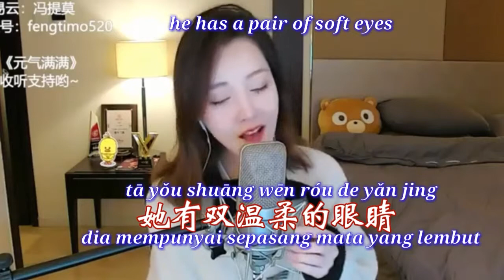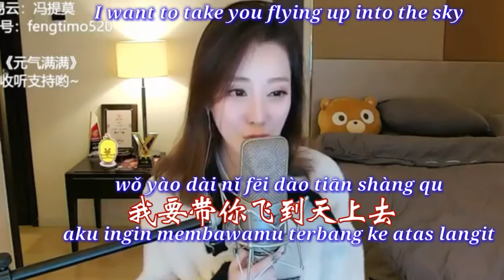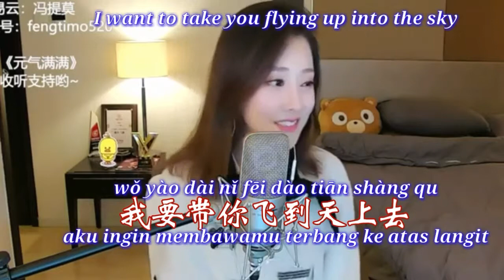冯提莫 feng timo"小薇"xiao we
黄品源 Huang Pin Yuan
小薇 xiao we

there is a beautiful girl

yǒu yí gè měi lì de xiǎo nǚ hái
有一个美丽的小女孩
ada seorang gadis cantik

his name is ti mo

tā de míng zi jiào zuò Tí mò
她的名字叫作提莫
namanya adalah ti mo

he has a pair of soft eyes

tā yǒu shuāng wēn róu de yǎn jing
她有双温柔的眼睛
dia mempunyai sepasang mata yang lembut

he secretly stole my heart

tā qiāo qiāo tōu zǒu wǒ de xīn
她悄悄偷走我的心
dia diam-diam mencuri hatiku

REFF

Ti mo a, you need to know I really love you

Tí mò a nǐ kě zhī dao wǒ duō ài nǐ
提莫啊你可知道我多爱你
Ti mo a, kau perlu tahu aku sangat cinta padamu

I want to take you flying up into the sky

wǒ yào dài nǐ fēi dào tiān shàng qu
我要带你飞到天上去
aku ingin membawamu terbang ke atas langit

staring at the stars is very beautiful

kàn nà xīng xīng duō měi lì
看那星星多美丽
memandangi bintang-bintang itu sangat indah

take a (star), with my own hand give to you

zhāi xià yì kē qīn shǒu sòng gěi nǐ
摘下一颗亲手送给你
mengambil sebuah (bintang), dengan tangan sendiriku hadiahkan kepadamu

Repeat @@

Repeat Reff

Repeat Reff